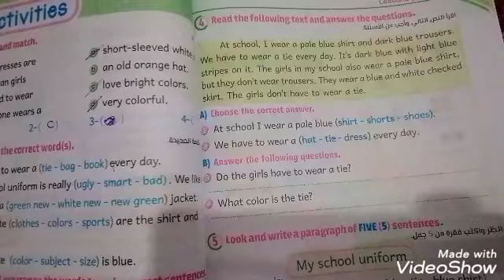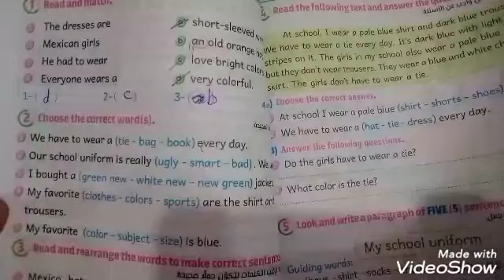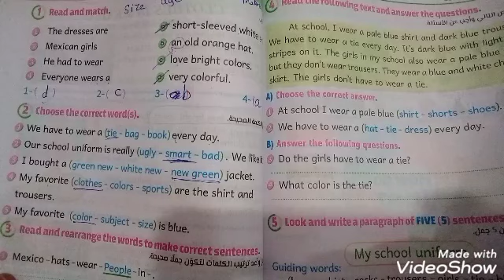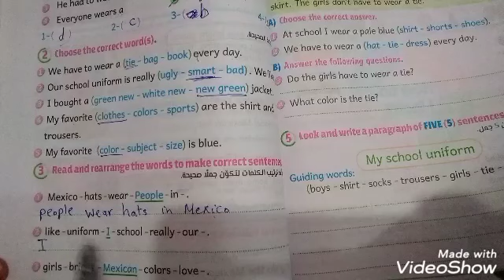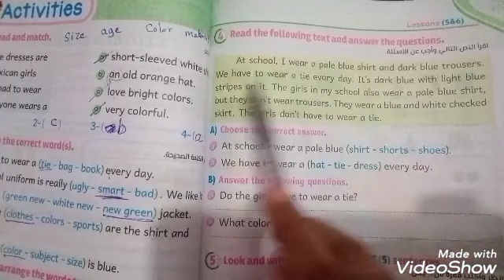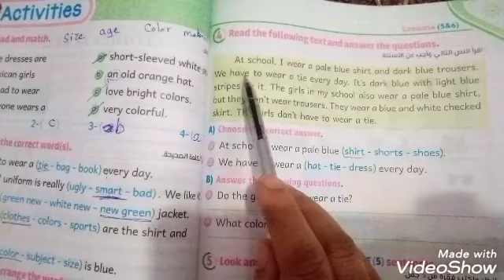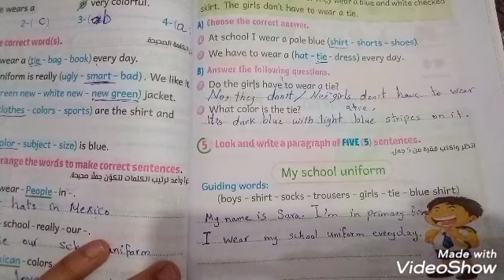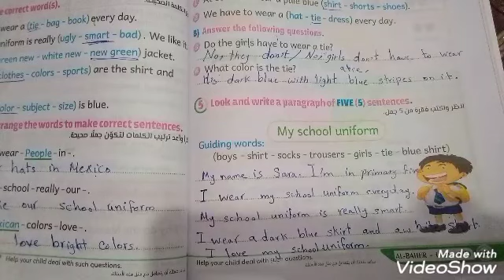كونكت الصف الخامس تدريبات كتاب الباهر صفحة 134/135